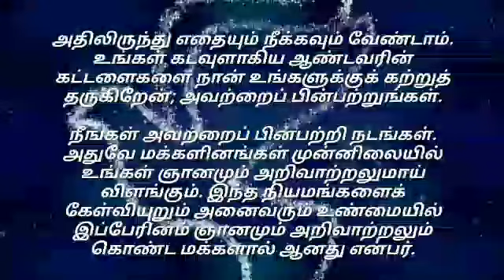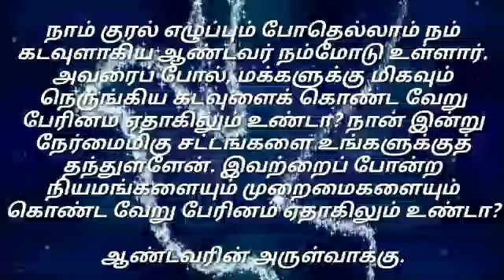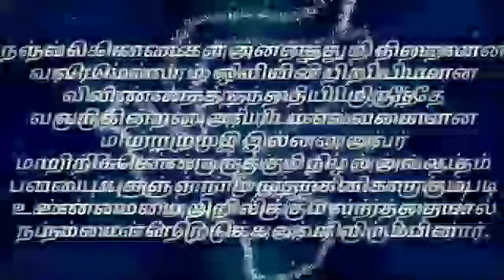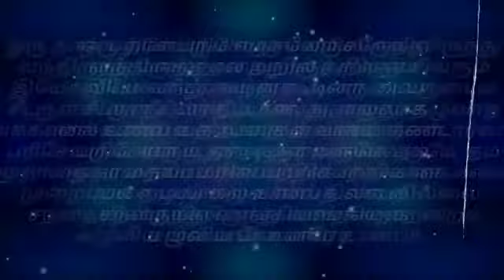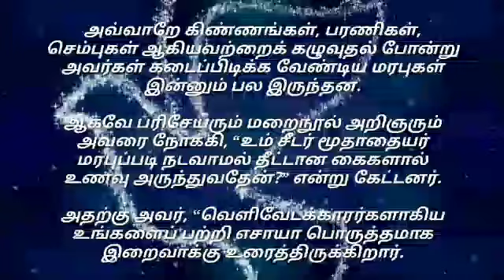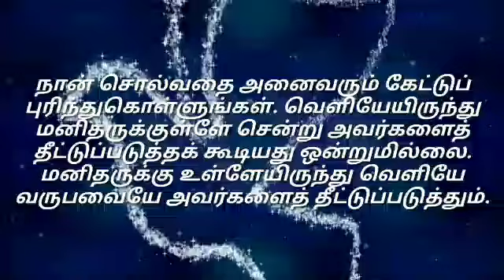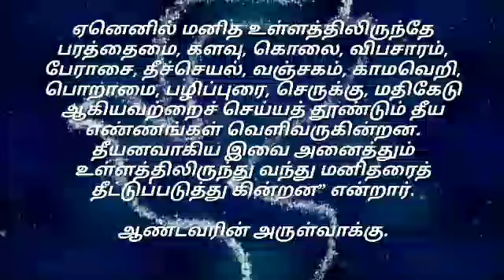Daily Reading# 01 Sep 2024# | இன்றைய இறைவார்த்தை Today Bible Verse | Tamil Bible Verse| Sunday